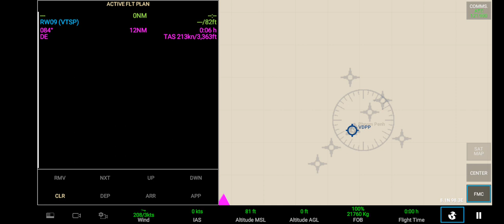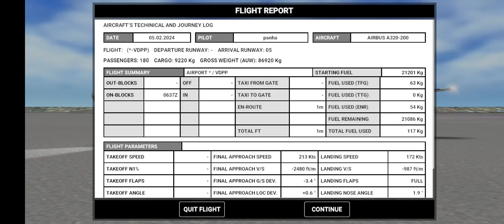cambodia airway a320 takeoff phnom penh to phuket